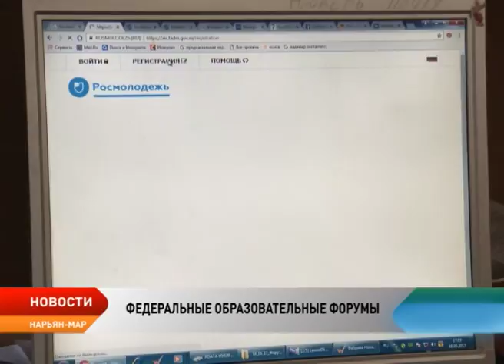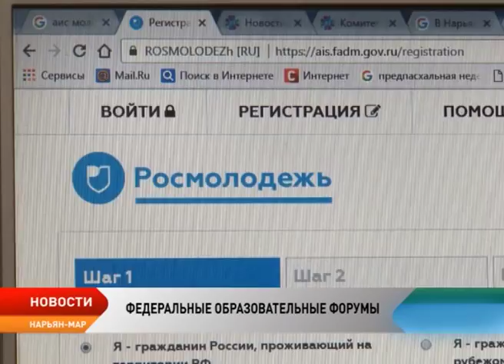Как попасть на федеральные молодежные форумы летом 2017-го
Таврида, Ладога или Балтийский Артек?! Встречи с почетными гостями, знаменитыми людьми, лекции, мастер-классы, круглые столы, дебаты, презентации проектов и многое другое. Совсем скоро самые активные молодые люди округа станут участниками образовательных форумов. Как не упустить шанс обменяться опытом и получить новые знания в профильных областях, рассказывает Любовь Пермякова.